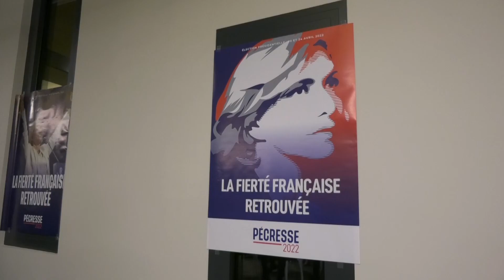Les Républicains lancent leur campagne en Sarthe